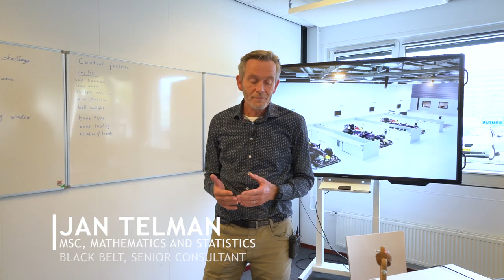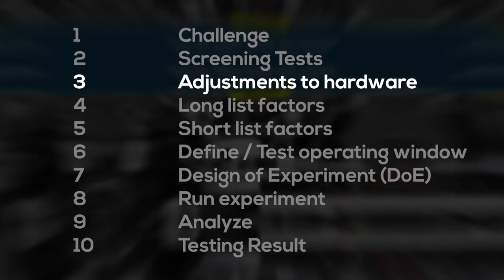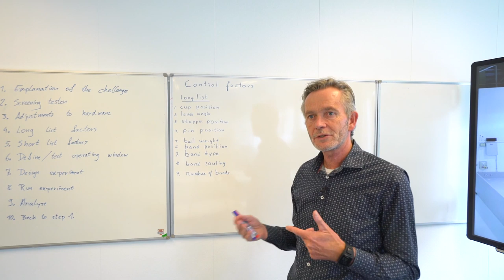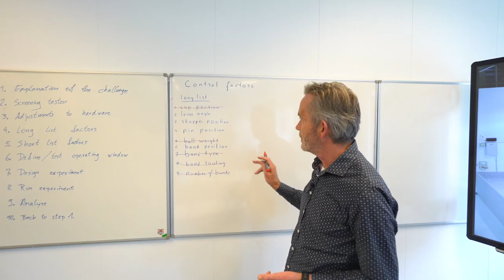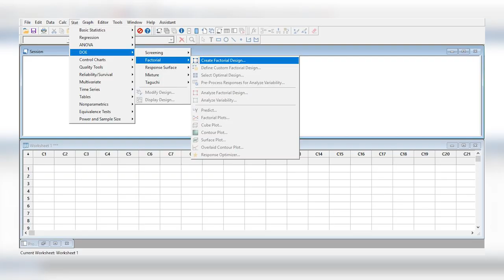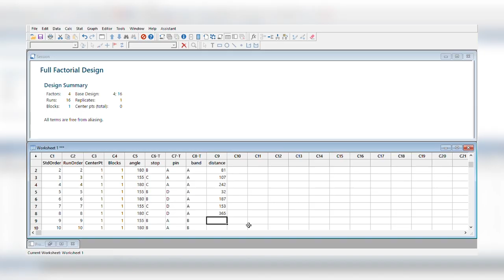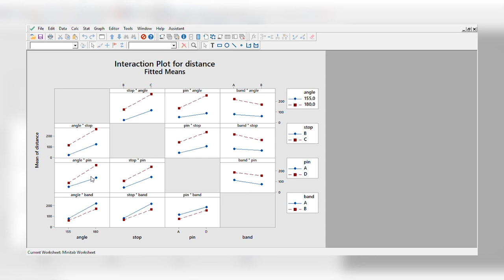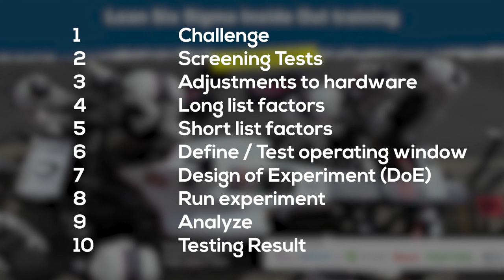Lean Six Sigma Catapult Challenge 1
In this video we perform a step-by-step multivariable optimization for a teaching example called Statapult (DoE). In the end, we challenge you to outperform us. Please upload your attempts, questions, etc.